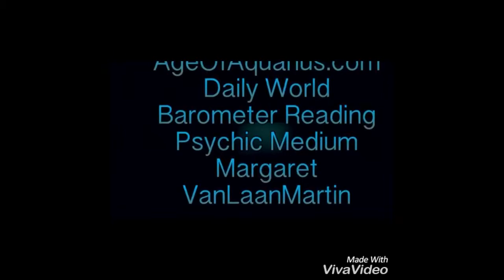January 13, 2017 Today’s Psychic World Barometer Tarot Card Reading is Queen of Swords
January 13 Today’s World Barometer Tarot Card Reading is Queen of Swords. Today we are going to be upset by something and go off by ourselves and then feel lonely. It would be healthier to call a friend and talk through this trouble! Psychic reading of today's energy by Margaret VanLaanMartin ageofaquariuschico.com